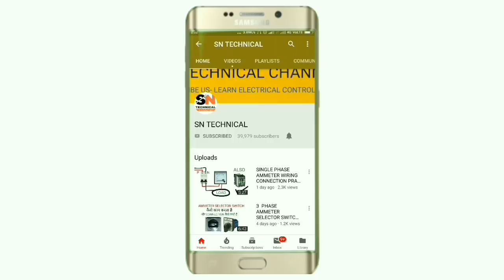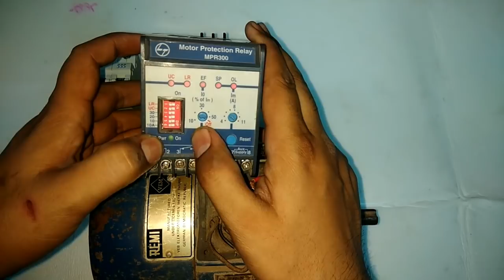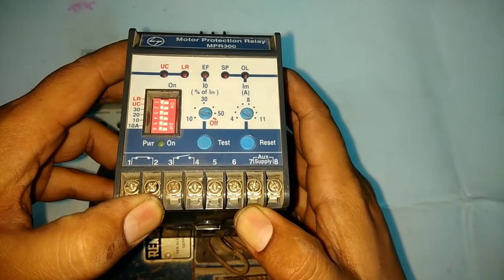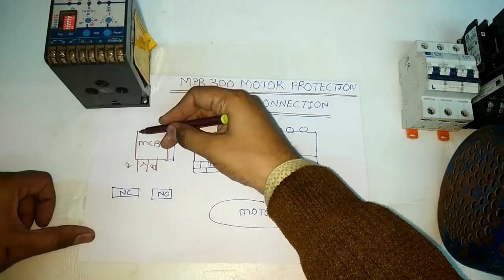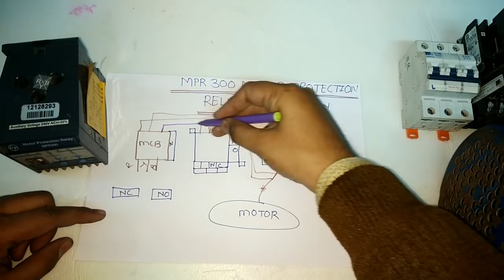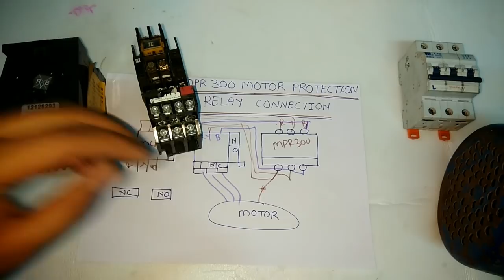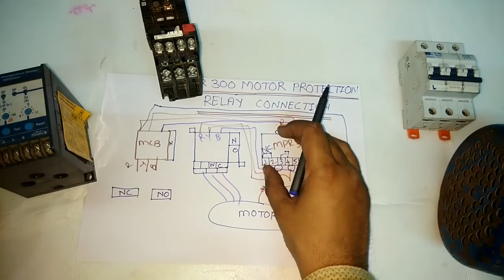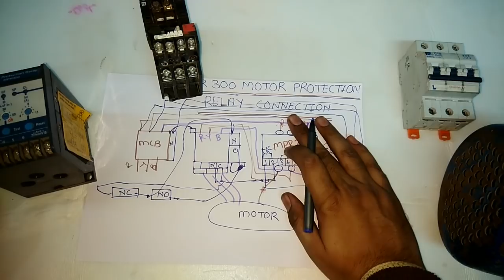MPR 300 MOTOR PROTECTION CONNECTION WITH STARTER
In this video we explain MPR 300 MOTOR PROTECTION RELAY CONNECTION, SETTING AND WIRKING PRACTICALLY

in this video we make direct online starter to on and off motor and power wiring we give supply through protection relay

In MPR 300 protected we have 5 main safety and protection
1)under current protection
2)locked rotor protection
3)earth fault protection
4)single phase protection
5)over load protection

These main 5 protection gives to our motor in this video we explain very easily for more information just watch and learn